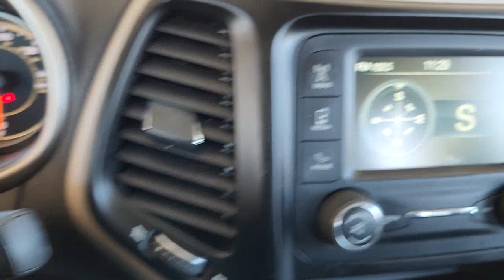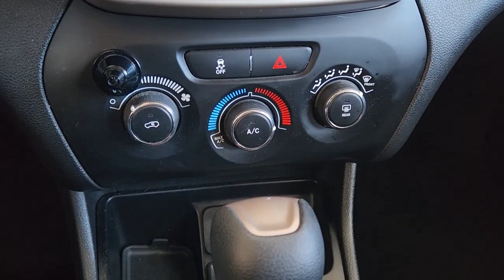2017 Jeep Cherokee Gatesville, Waco, Temple, Evant, McGregor SP000188A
Bright White Clearcoat Used 2017 Jeep Cherokee Sport available in 106 S. Highway 36 Byp N, Gatesville, Texas at Spur CDJR. Servicing the Gatesville, Waco, Temple, Evant, McGregor, TX area.

Spur CDJR
106 S Highway 36 Bypass N

BLUETOOTH REAR BACK UP CAMERA 17 x 7 Aluminum Wheels 3.73 Axle Ratio 4-Wheel Disc Brakes 6 Speakers 600 Amp Maintenance Free Battery ABS brakes Active Grille Shutters AM/FM radio Anti-whiplash front head restraints Auxiliary Transmission Oil Cooler Brake assist Bumpers: body-color Cloth Low-Back Bucket Seats Compass Delay-off headlights Driver door bin Driver vanity mirror Dual front impact airbags Dual front side impact airbags Electronic Stability Control Engine Oil Cooler Four wheel independent suspension Front anti-roll bar Front Bucket Seats Front Center Armrest Front reading lights Illuminated entry Knee airbag Low tire pressure warning Normal Duty Suspension Occupant sensing airbag Outside temperature display Overhead airbag Overhead console Panic alarm Passenger door bin Passenger vanity mirror Power door mirrors Power steering Power windows Quick Order Package 24A Radio data system Radio: Uconnect 3 w/5 Display Rear anti-roll bar Rear reading lights Rear seat center armrest Rear side impact airbag Rear window defroster Rear window wiper Remote keyless entry Speed control Speed-sensing steering Split folding rear seat Spoiler Tachometer Telescoping steering wheel Tilt steering wheel Traction control Trip computer Variably intermittent wipers Voltmeter Wheels: 17 x 7 Full Face Steel.brbrThis 2017 Jeep Cherokee comes nicely equipped with Quick Order Package 24A 17 x 7 Aluminum Wheels 3.73 Axle Ratio 4-Wheel Disc Brakes 6 Speakers 600 Amp Maintenance Free Battery ABS brakes Active Grille Shutters AM/FM radio Anti-whiplash front head restraints Auxiliary Transmission Oil Cooler Brake assist Bumpers: body-color Cloth Low-Back Bucket Seats Compass Delay-off headlights Driver door bin Driver vanity mirror Dual front impact airbags Dual front side impact airbags Electronic Stability Control Engine Oil Cooler Four wheel independent suspension Front anti-roll bar Front Bucket Seats Front Center Armrest Front reading lights Illuminated entry Knee airbag Low tire pressure warning Normal Duty Suspension Occupant sensing airbag Outside temperature display Overhead airbag Overhead console Panic alarm Passenger door bin Passenger vanity mirror Power door mirrors Power steering Power windows Radio data system Radio: Uconnect 3 w/5 Display Rear anti-roll bar Rear reading lights Rear seat center armrest Rear side impact airbag Rear window defroster Rear window wiper Remote keyless entry Speed control Speed-sensing steering Split folding rear seat Spoiler Tachometer Telescoping steering wheel Tilt steering wheel Traction control Trip computer Variably intermittent wipers Voltmeter and Wheels: 17 x 7 Full Face Steel. Recent Arrival!brbr2017 Jeep Cherokee Bright White Clearcoat Sport FWD 9-Speed 948TE Automatic 2.4L I4 MultiAirbrbr21/30 City/Highway MPGbrbrWhen you buy from SPUR CDJR you are purchasing with peace of mind knowing that each vehicle has been inspected and serviced by our Certified Technicians. We service all surrounding areas to include Waco Temple Bryan College Station and Killeen! Every vehicle we sell comes with a vehicle-specific folder that includes an inspection report a free Carfax history report and a list of any repairs done. This means that you can buy with confidence and no surprises. Our Spur Internet Pricing makes buying a pre-owned vehicle easy and convenient by using real-time price comparisons to adjust prices instantly that reflect market value. Thus eliminating the hassles of negotiations. We accept any trades and will buy your car even if you dont buy ours! Check us out 106 S Highway 36 Gatesville TX 76528. We also provide nationwide shipping at a reasonable cost if necessary.